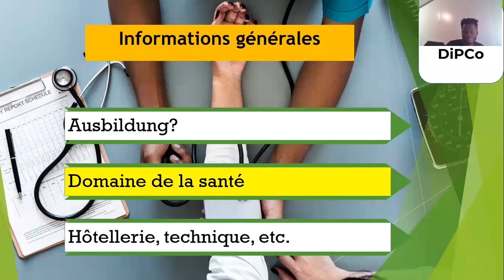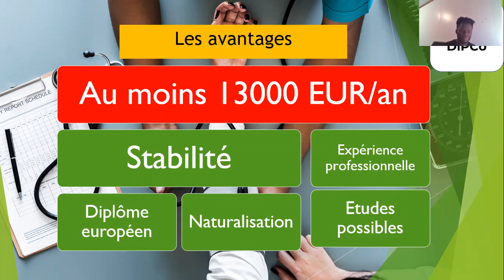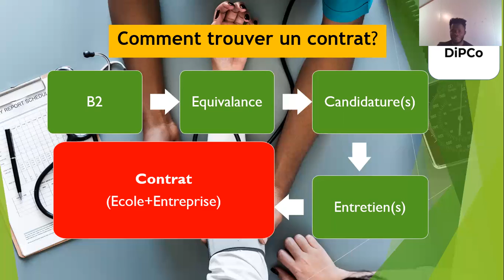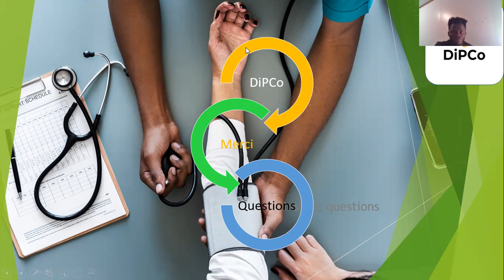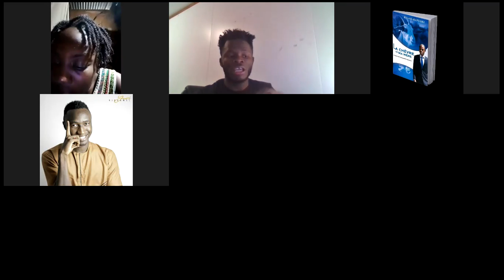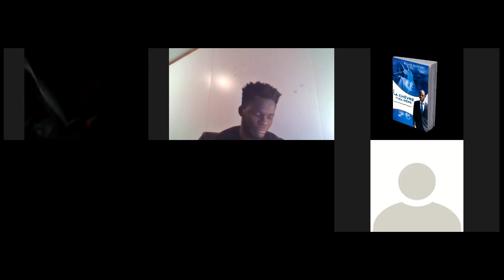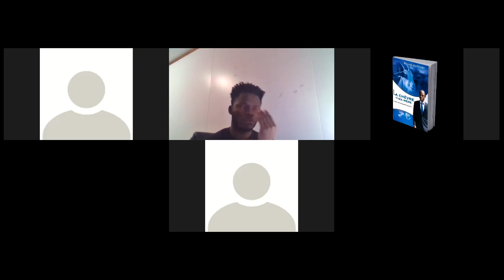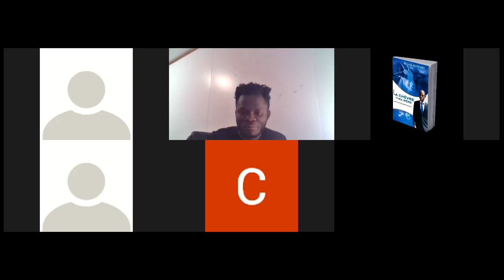Tout sur le Visa Ausbildung en Allemagne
L’objet de cette session d’information sur le visa  formation professionnelle en Allemagne était de répondre aux questions sur comment voyager avec un visa Ausbildung pour l’Allemagne en 2022? Dans cette vidéo, nous répondons aux questions ci-dessous:

Qu'est ce que le Ausbildung en Allemagne?
Comment est structuré le Ausbildung en Allemagne ?
Peut-on faire le Ausbildung en Allemagne avec le BEPC?
Peut-on faire le Ausbildung en Allemagne avec le baccalauréat ?
Peut-on faire le Ausbildung en Allemagne avec le B1?
Comment obtenir une équivalence en Allemagne ?
Comment obtenir le Vorabzustimmung en Allemagne ?
Comment facilement obtenir un rendez-vous pour la demande de visa à l'ambassade d'allemagne au Cameroun ?

Tu es infirmier et tu souhaites aller travailler en Allemagne.

Tu veux pour suivre tes études ou ta formation professionnelle en Allemagne

Tu veux émigrer avec un VISA TRAVAIL en Allemagne en 2022

Tu veux gagner au moins 2200€ par mois

Tu souhaites faire une formation professionnelle en Allemagne en 2022 et gagner un salaire mensuel d'au moins 1100€

Tu as un certificat de langue du niveau B1 et ou B2

Tu as dès aujourd'hui la possibilité d'aller faire une formation professionnelle ou de travailler directement en Allemagne en 2022.🤭

🔴 Nous vous proposons un accompagnement complet et adapté à ce que vous voulez.

🔴 Des cours de langue au pick-up à l'aéroport en passant par l'équivalence, le contrat de formation professionnelle ou de travail, le logement, la préparation pour les entretiens d'embauche, le coaching visa, l'achat du billet d'avion et bien d'autres encore.

🔴Contacte nous via l'un des numéros ci-dessous pour lancer ton dossier dès aujourd'hui.🔴

Nos services
D’autres services arrivent bientôt

Nos contacts et Lieu de localisation :
- Douala, BP Cité (ancien Chococam).
Copyright : DiPCo Groupe
Présentation : Landry Ngassa
Mise en ligne: Nelson Willy